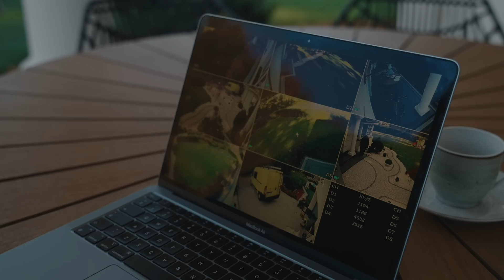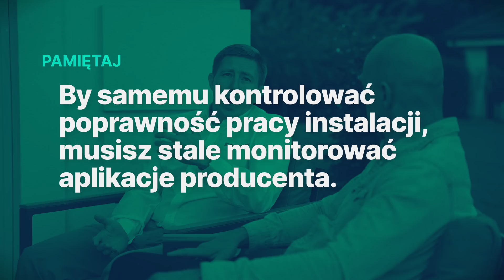MONITORING fotowoltaiki 24h/7 dni w tygodniu | FOTOWOLTAIKA BEZ USTEREK | Sprawdza Dominik Strzelec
@dominikstrzelec_DominaThoR  mówi o sobie, że jest zwolennikiem wysokiej jakości i nowoczesnych technologii. Uwielbia mieć wszystko pod kontrolą, dlatego np. w swoim domu zamontował zestaw 🎦​ kamer, aby widzieć ​📺​ co się dzieje na 🏡​ posesji.

Kontrolować, choć w nieco bardziej 🔍 zaawansowany sposób, można również instalację ☀️​ fotowoltaiczną.
W @grupapolenergia  oferujemy usługę MONITORINGU 24h | 7 dni w tygodniu.

Na czym polega monitoring instalacji PV❓​
Czym się różni od aplikacji ​📱 producenta falownika❓​
Czy warto go mieć❓​

❔​ Na te i inne pytania znajdziecie odpowiedź w najnowszym odcinku naszego cyklu - FOTOWOLTAIKA BEZ USTEREK!

Zapraszamy!

Już dziś umów się na bezpłatne spotkanie z doradcą Polenergia Fotowoltaika, na którym odpowiemy na wszystkie Twoje pytania:

Dołącz do grona ponad 26 000 klientów

⚡​gwarancje,
⚡prawidłowy montaż,
⚡​najlepsze komponenty,